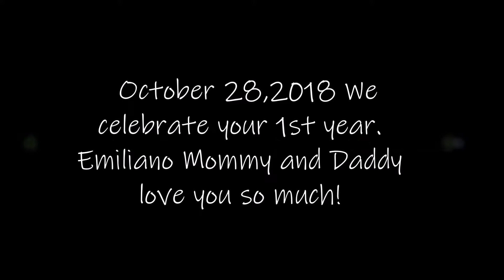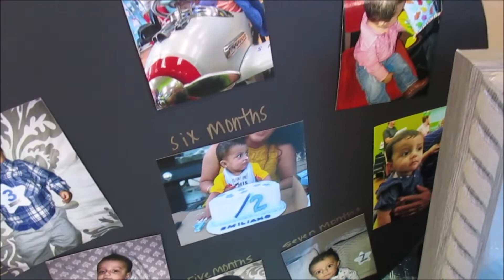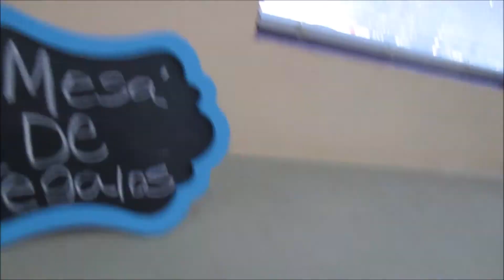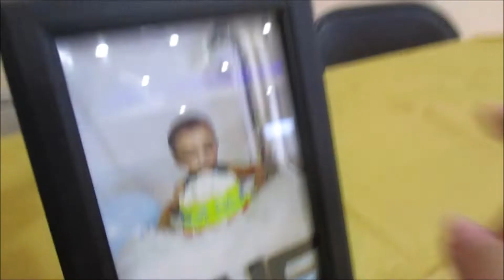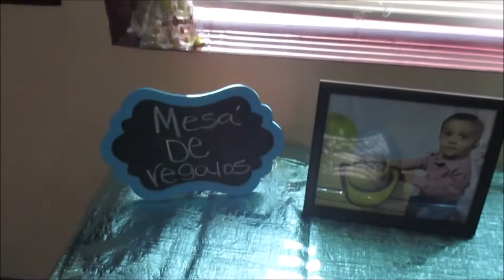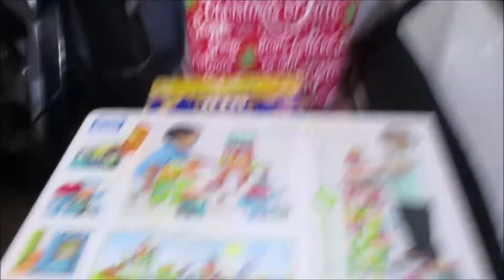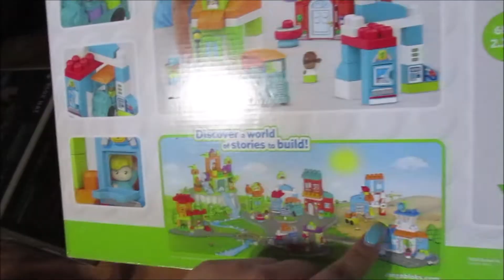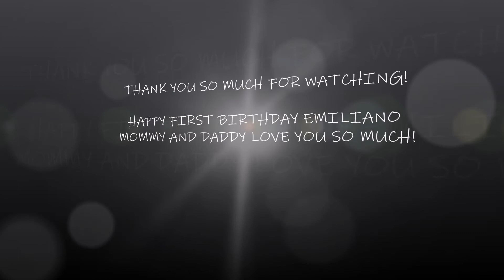MY SONS FIRST BIRTHDAY | Alondra Mancinas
Welcome Back !

I hope you enjoyed my son's first birthday vlog... It was an emotional and great day..

↣ Snapchat alondrahluna

Please leave me some suggestions on what videos you would like to see ...